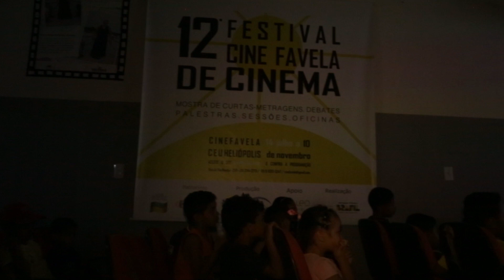Exibição e palestra com moradores em 02 08 2023